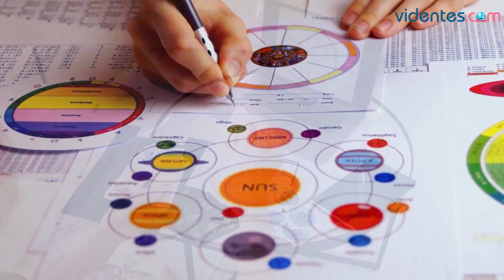HORÓSCOPO DIARIO 🌞❣️💫 TAURO ♉ VIERNES, 25 DE AGOSTO DE 2023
Horóscopo de Tauro para hoy, viernes 25 de Agosto de 2023. El horóscopo para hoy: descubre tu futuro gracias a mi horóscopo diario para ti.